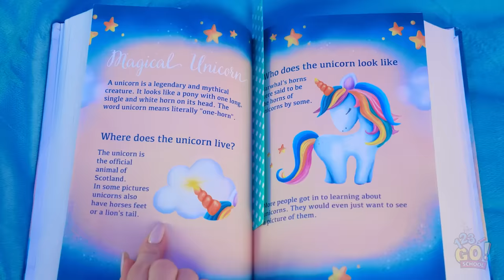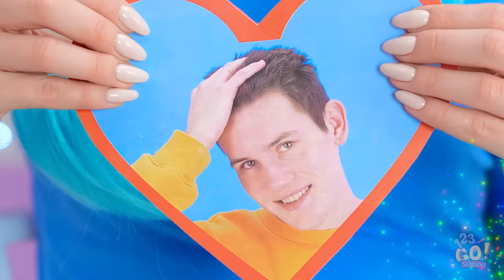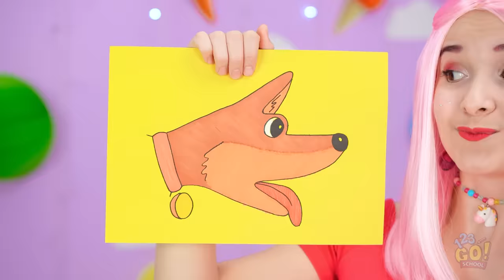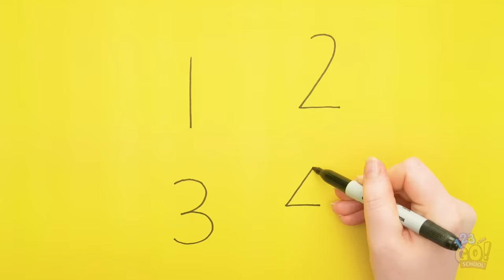FIRST TO FINISH ART SCHOOL WINS || Drawing Challenge! Funny Painting Handmade by 123 GO! SCHOOL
I heard there’s a special place where all magical beings roam free!
Wouldn’t you die to meet a real live unicorn?!

You’ll love this challenge even more!
Ready to draw?

Ever wish you could meet a real unicorn?
At least you can draw one!
Why don’t you hold your own drawing contest with your friends!
Let us know who wins!

Watch these yet? SCHOOL so you never miss out on the fun!